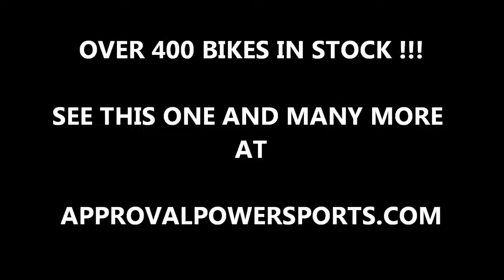1999 used suzuki gsxr 600 sportbike for sale